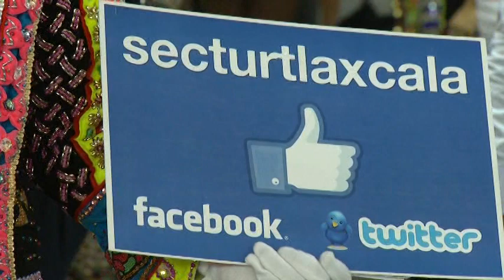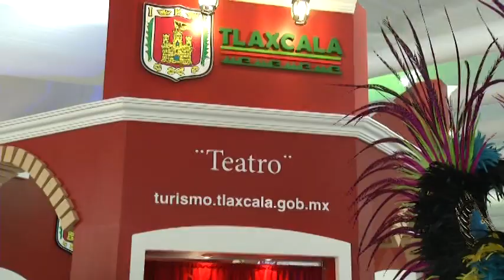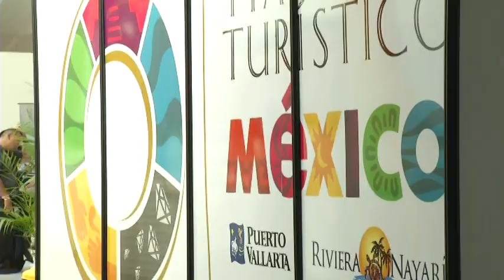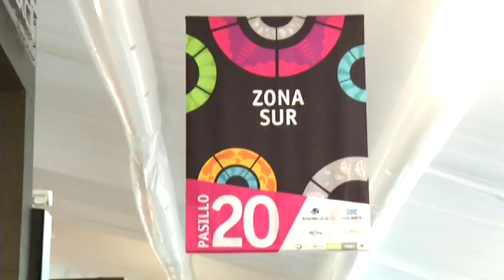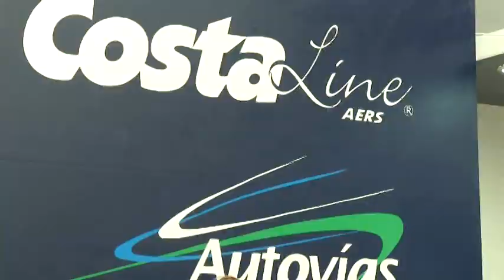Tianguis Turístico 2012